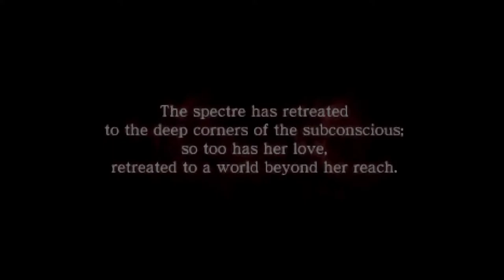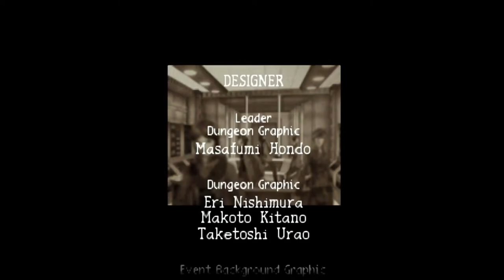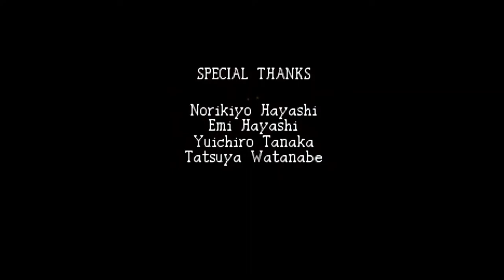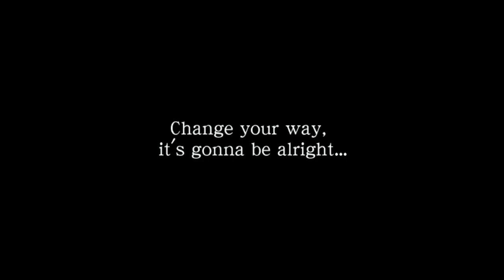Persona 2: Eternal Punishment - 46 BOSS Moon Howler, FinalBOSS Nyarlathotep + Ending & Credits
Playstation 2000, developed by Atlus